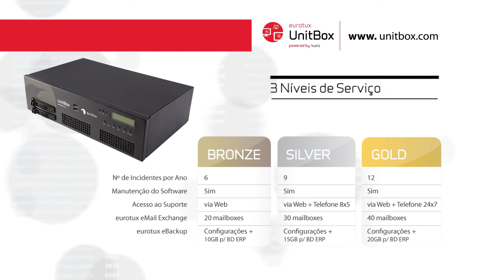UnitBox - Funcionalidades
Funcionalidades da UnitBox